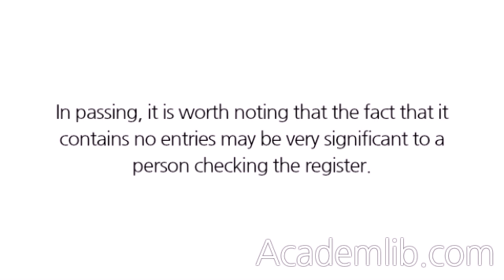What should I know about the register of charges?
Every company must keep a register of charges, even if it contains no entries. In passing, it is worth noting that the fact that it contains no entries may be very significant to a person checking the register. As well as the register, a company must keep copies of instruments creating or evidencing charges. ...